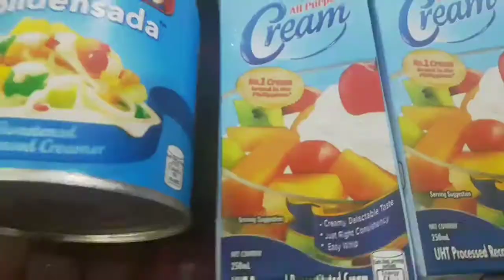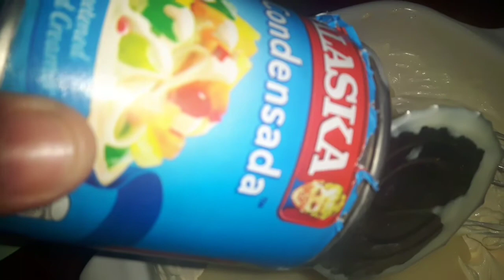Fudgee Bar Cake | No Bake Cake